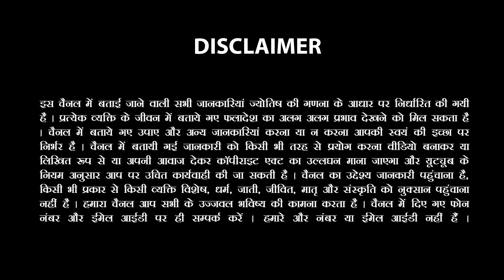14 January 2023 Rashifal |Aaj ka Rashifal |आज का राशिफल |Daily/Today Horoscope By Sachin Sikka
14 January 2023 Rashifal |Aaj ka Rashifal |आज का राशिफल |Daily/Today Horoscope By Sachin Sikka🌸